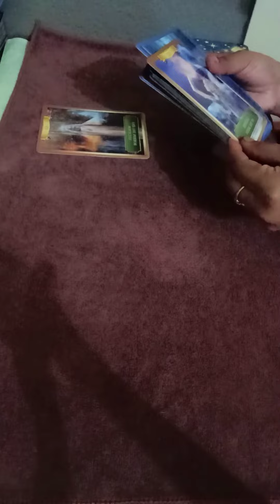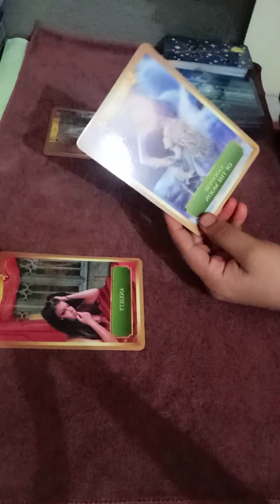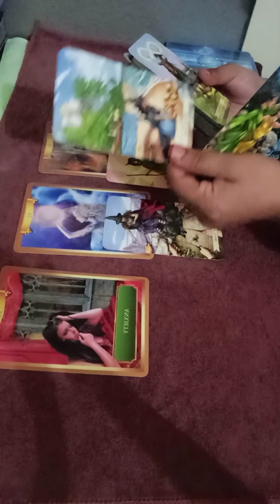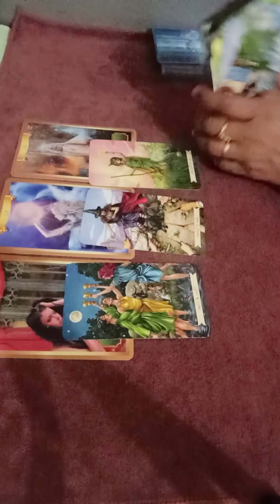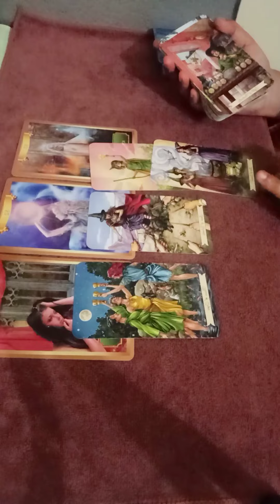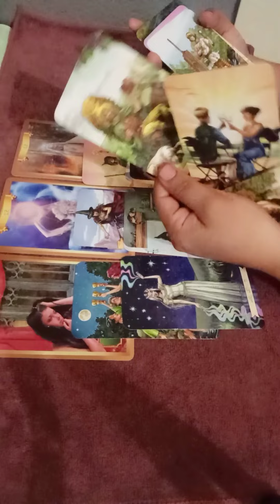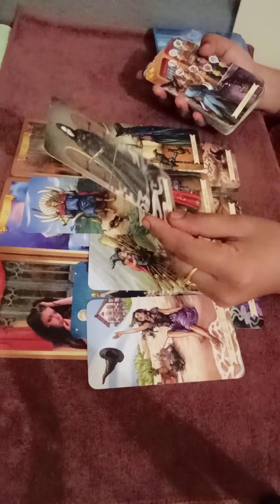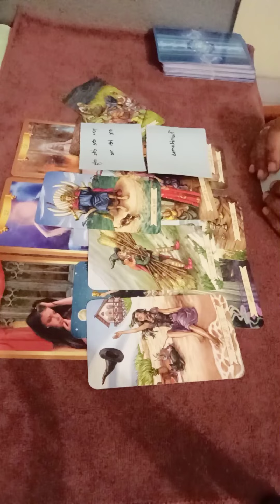CANCER💖~They did hurt u but now realised ur worth but some imp message 🖤 MAR 22-28